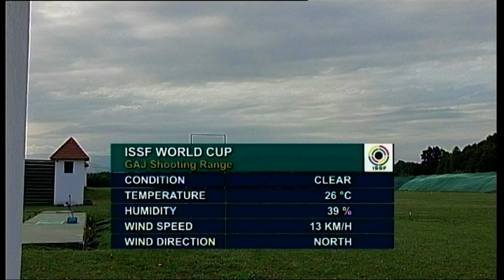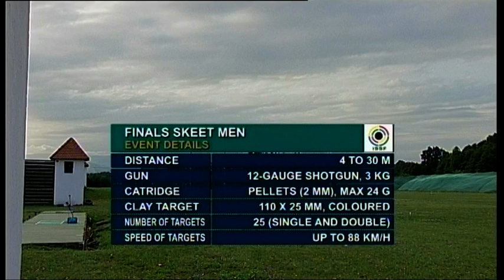Finals Skeet Men - ISSF World Cup Series 2011, Shotgun Stage 7, Maribor (SLO)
THE FULL SKEET MEN FINAL of the 2011 ISSF Shotgun World Cup Stage in Maribor!